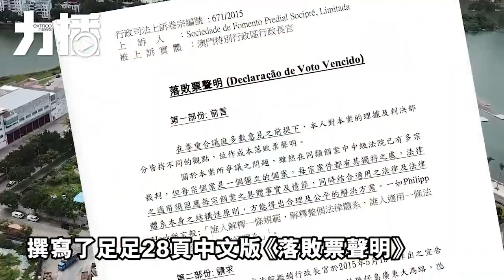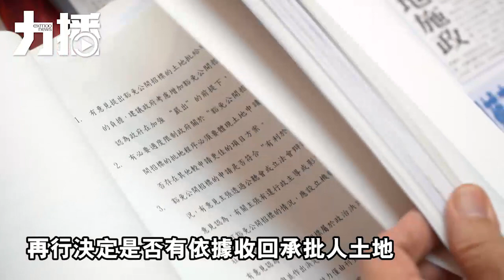「新土地法」一刀切收地惹爭議 歸責誰屬？